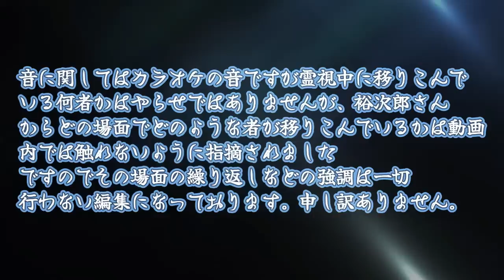JJを霊能者裕次郎が霊視！その時何故かいきなり除霊が始まった！JJに取り憑いていたのは！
霊能者裕次郎が覆面マスターJJを霊視！ノーカット！恐ろしいあるものが！